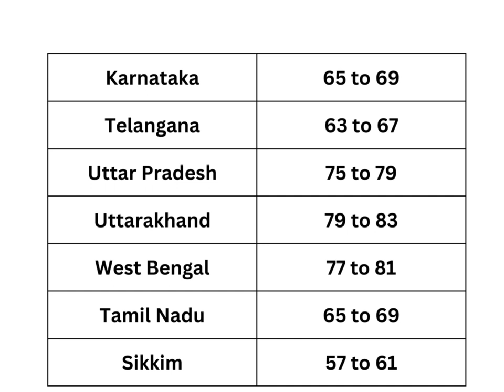ibps so cut off 2023 {Expected) | state-wise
ibps so cut off 2023
ibps so cut off 2023 prelims
ibps so expected cut off 2023
ibps so hr cut off 2023
ibps so pre cut off 2023
ibps so prelims expected cut off 2023
ibps so afo expected cut off 2023
ibps so marketing officer cut off 2023
ibps so marketing expected cut off 2023
ibps so afo prelims cut off 2023
ibps so afo prelims expected cut off 2023
ibps so it officer expected cut off 2023
ibps so
ibps so cut off
ibps so pre result 2023
ibps so it officer
ibps so result 2022
ibps so prelims result
ibps so result 2023
ibps so pre result 2022
ibps so previous year cutoff
ibps so 2022
ibps so prelims result 2023
ibps so pre result
ibps so prelims cut off 2022
ibps so prelims preparation
ibps so result
ibps so prelims result 2022
ibps so marketing cutoff
ibps so cut off 2022
ibps so cut off 2020
ibps so marketing officer preparation